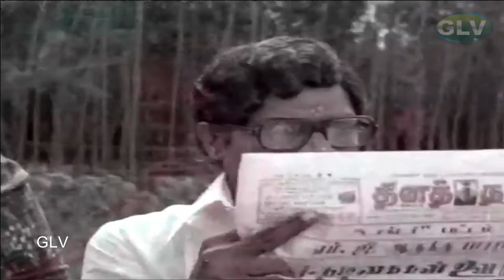கன்னி ராசி தமிழ் திரைப்படம் | part 3 | Prabhu,Revathi | Ilaiyaraaja hits | Full HD Video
Movie : Kannirasi
Directed by : Pandiarajan
Written by : Pandiarajan
Screenplay by : G. M. Kumar,Livingston
Story by : Pandiarajan
Produced by : S. Shanmugarajan,D. Manickavasagam
Starring : Prabhu,Revathi
Cinematography : Ashok Kumar
Edited by : V. Rajagopal
Productioncompany : Vigranth Creation
Distributed by : Vigranth Creation
Release date : 15 February 1985
Running time : 130 minutes
Country :India
Language :Tamil